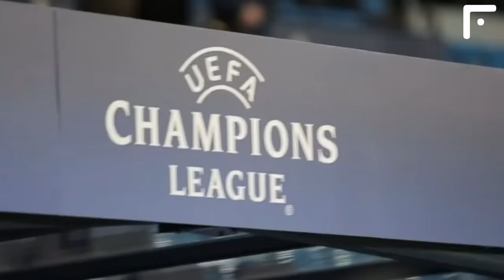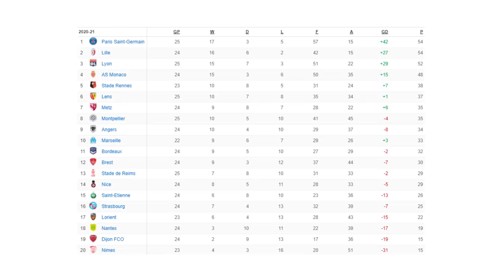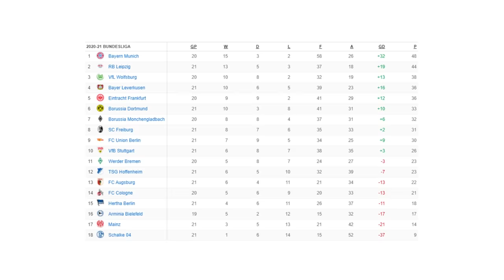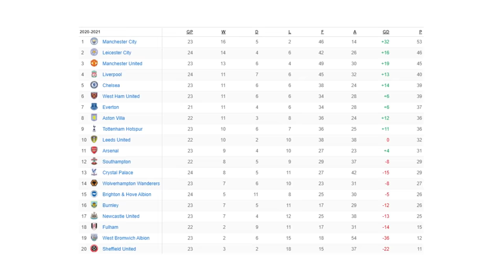THAT'S WHAT HAPPENED BETWEEN MESSI and ILAIX MORIBA during BARCELONA ALAVES match!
The fall of Liverpool continues, Guardiola has sorted out the matter with Mourinho, Juventus is losing to Napoli, Milan with Zlatan stumbles in the match with La Spezia, and Barcelona intimidates PSG ahead of a future clash!

The day turned out to be heated and highly intriguing, as we love it to be! The Champions League returns on Tuesday and it seems to us that it is time for some of you to finally give us a subscription!

Friends, who do you think will make it further in this UCL campaign - Barcelona or PSG? Write your predictions and arguments in the comments below!

18-year-old ILAIX MORIBA FROM BARCELONA SHOCKED WITH HIS PERFORMANCE! MESSI'S PHENOMENAL GOAL